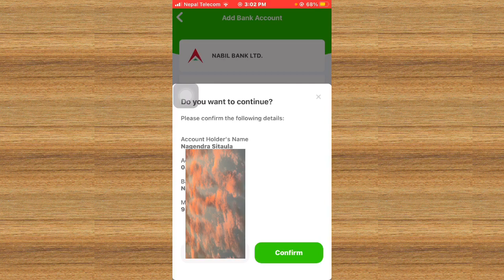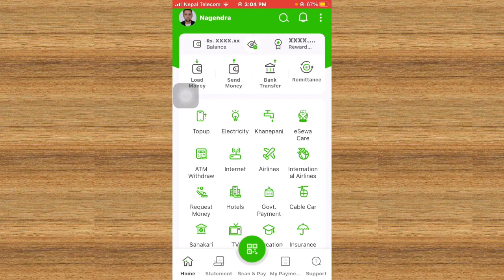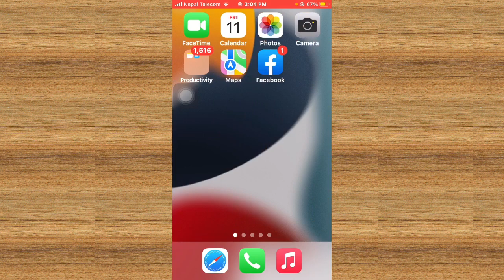eSewa ma Bank Link kasari garne || eSewa ma bank Jodne tarika || eSewa bank link account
eSewa ma Bank Link kasari garne || eSewa ma bank Jodne tarika || eSewa bank link

Sathiharu aajako yo video ma maile aafno eSewa ma bank link garne tarika sikayeko xu